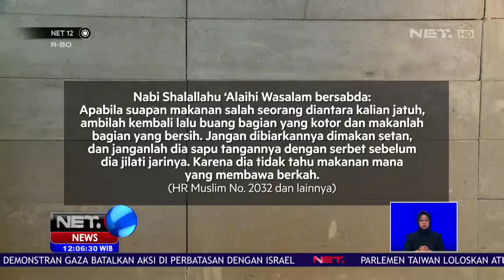Terapkan Sunah Rasul Untuk Ramah Lingkungan NET12